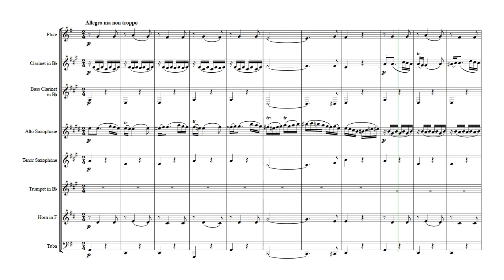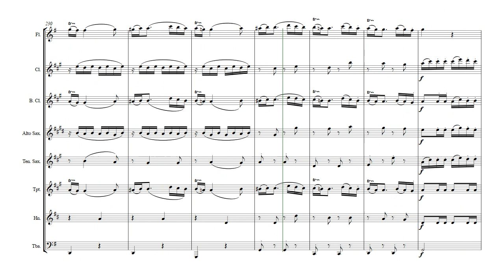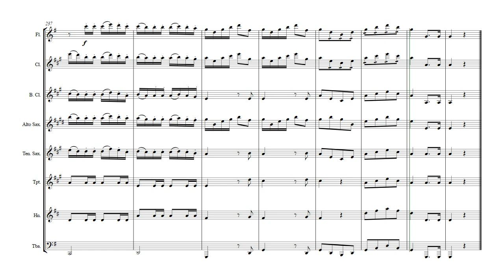【管楽八重奏】ロンド(セレナーデ第9番ポストホルンK.320より)/W.A.モーツァルト(Rondo for Wind Octet from Posthorn Serenade/Mozart)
モーツァルトのザルツブルグ時代の最後の作品となったセレナーデ第9番ニ長調K.320はポストホルンの愛称で親しまれ、規模の大きな管弦楽のために書かれた大変華やかな楽曲です。ここでは管楽器群が協奏的に扱われる第4楽章のロンドを管楽八重奏(Fl, Cl, BCl, A.Sax, T.Sax, Tp, Hr, Tuba)に編曲してみました。複数の楽器の間で旋律を紡いでいく掛け合いが多く出てきて、アンサンブルの喜びを感じられる楽章です。モーツァルトらしい軽やかな音楽をお楽しみいただければ。